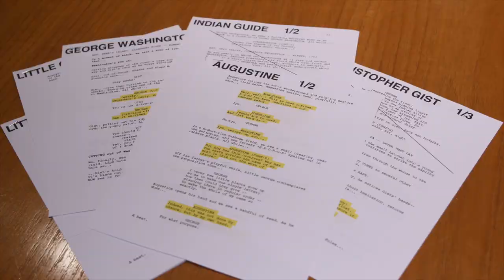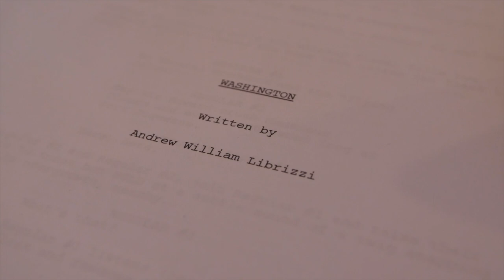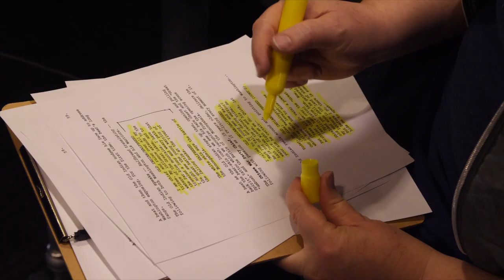CASTING a new show!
CASTING has begun on a brand new show! Who will play young George Washington fighting to survive the treacherous wilderness? Who will play Christopher Gist, Washington's trusted side-kick? Coming Soon!